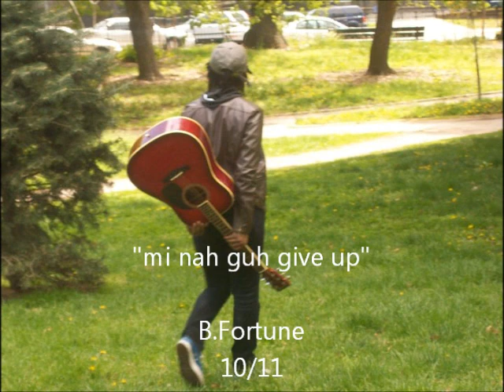B.FORTUNE-"Nah Guh Give Up"